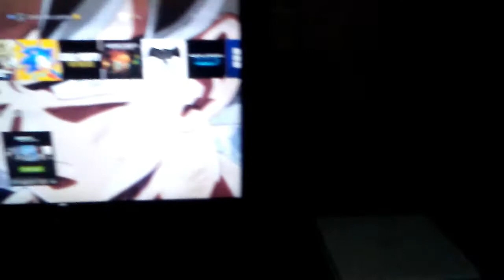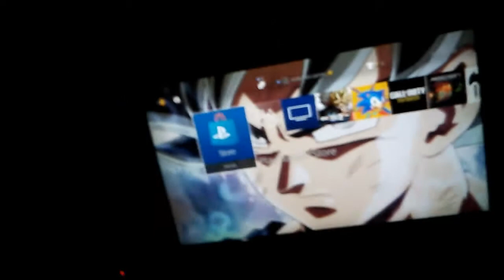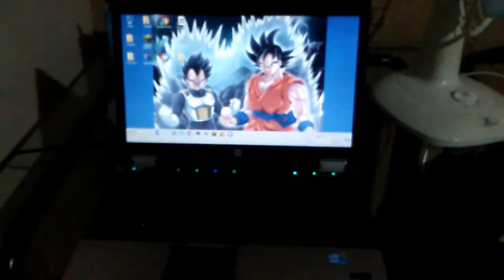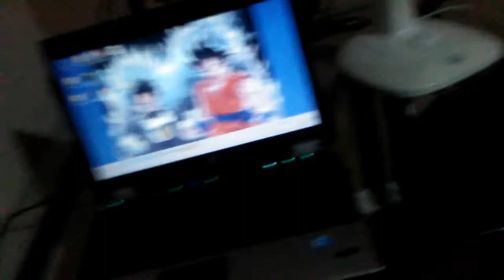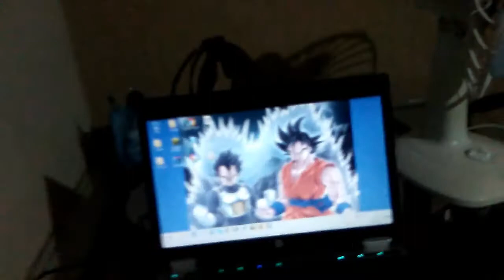MEU SETUP GAMER(DE POBRE)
Instagram:Não dá pra colocar o link,mas procura eu lá:endergamba
"Se alguém tentar te rebaixar, faça que nem eu,passe por cima dela kkk"